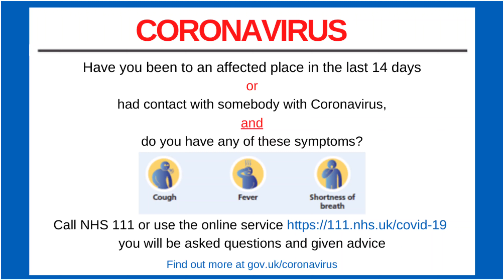Top 5 benifits of excercising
Top 5 benefits of exercising

1. Decrease depression and stress
2. increase night sleep
3. boost up metabolism
4. Decrease fat deposits
5. leads you to a positive lifestyle

Fitview lifestyle channel link

articles link